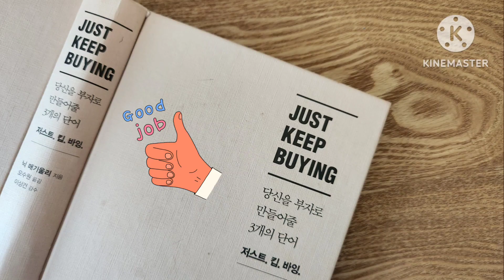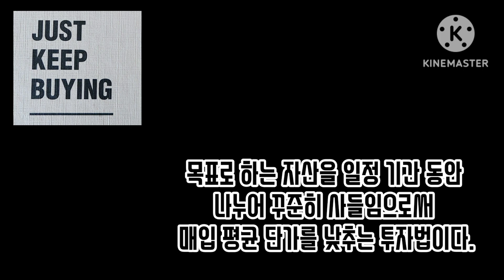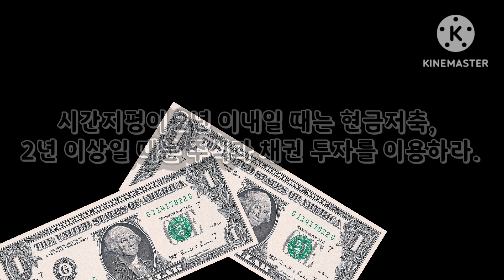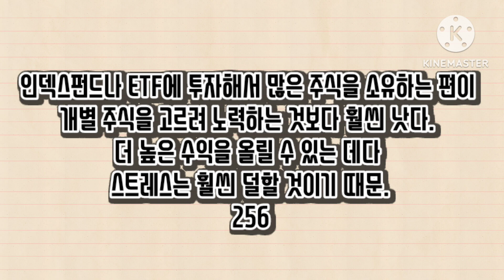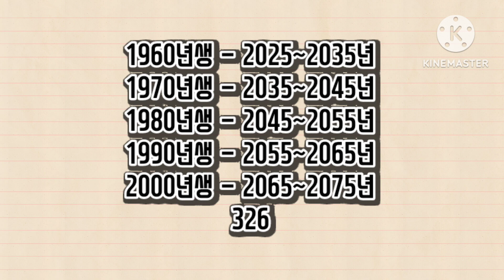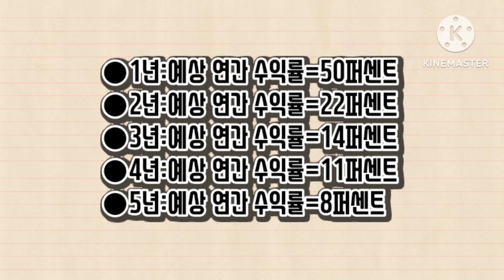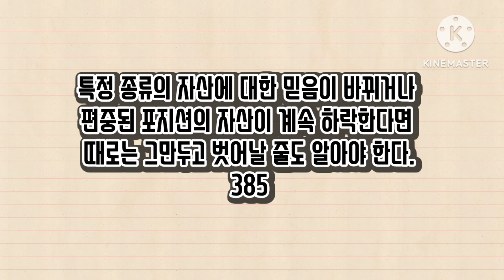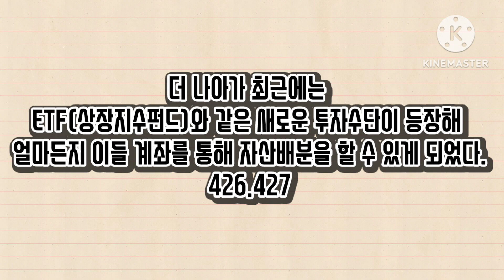No.326 JUST KEEP BUYING - 닉 매기울리 - 서삼독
당신을 부자로 만들어줄 3개의 단어
그냥 계속 사라!!!

지속해서 투자를 해야 하는 이유와
그 실천적 방법 21가지를 제안!!!

음원출처

Baseball
Beautiful world
Deviation
Cool and spicy
Better days